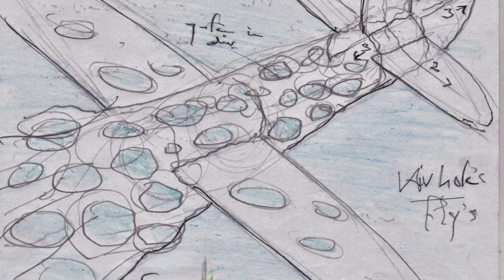Johan Sietzema, landschapskunstenaar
Johan vertelt over zijn werk en de vlecht-tuigen die hij speciaal voor Galerie de Tuinkamer heeft gevlochten.